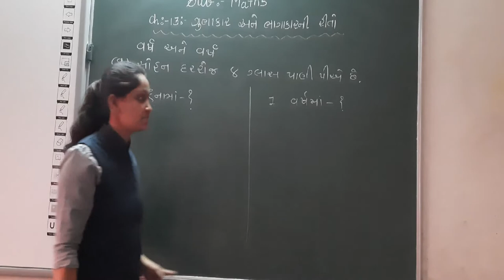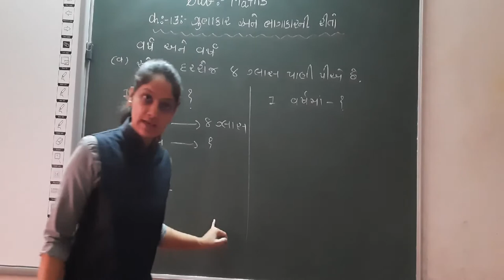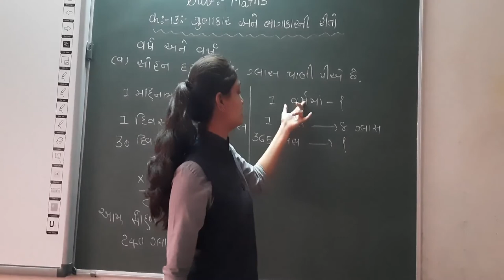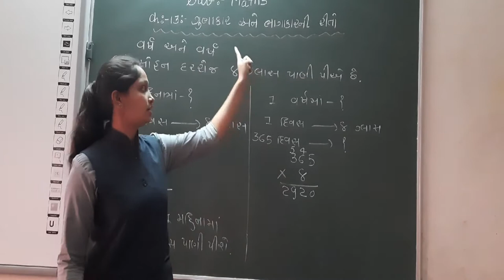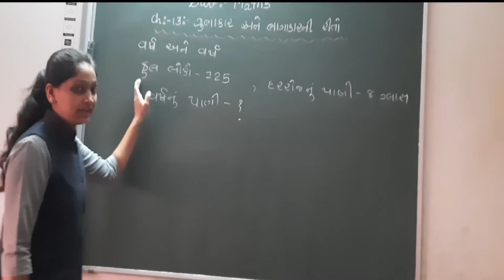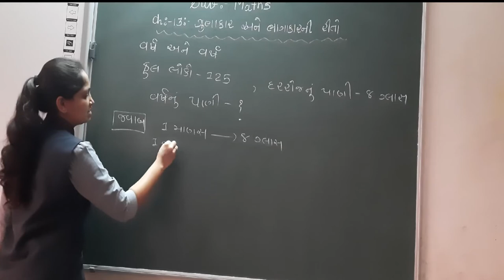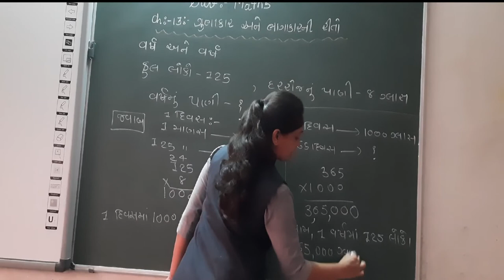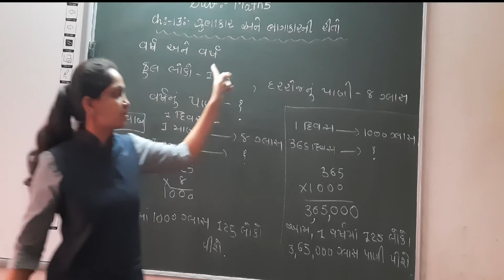GUJ MED STD 5 MATHS CH 13 GUNAKAR ANE BHAGAKARNI RITO PART 4